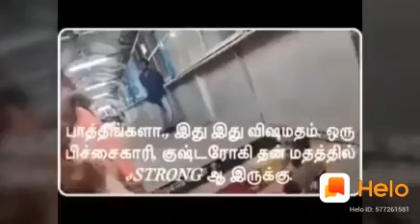Real christian faith